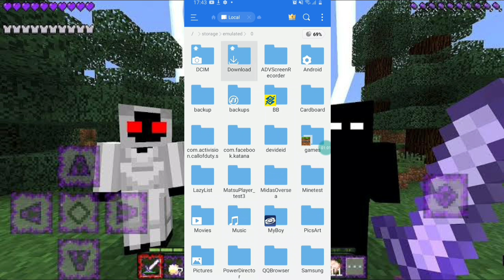LANÇOU!!! A MELHOR ADDON DE HOMEM ARANHA EM COM ARANHAVERSO PARA MINECRAFT PE !!!!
ADDON/MOD DE HOMEM ARANHA EM HD COM MAIS 50+ TRAJES PARA O MCPE !!!